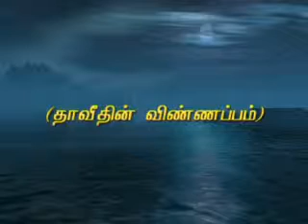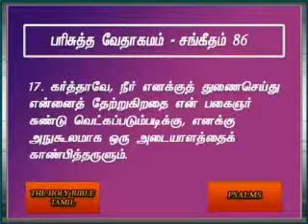Psalms 86 Tamil Video Bible